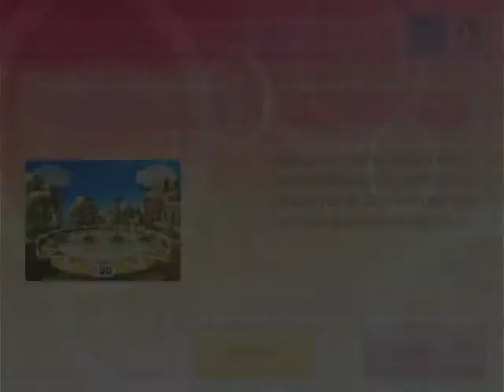Wii Party U Highway Rollers# 2